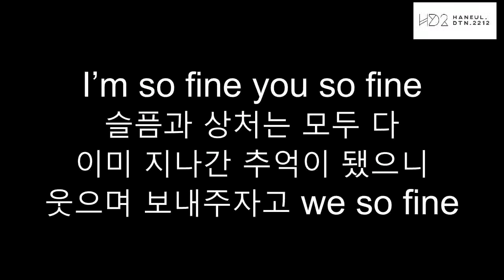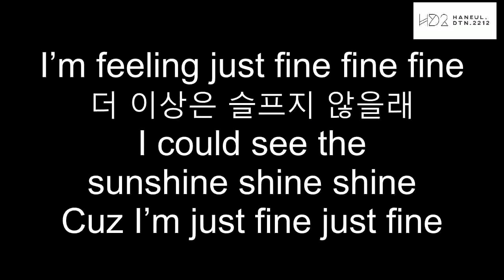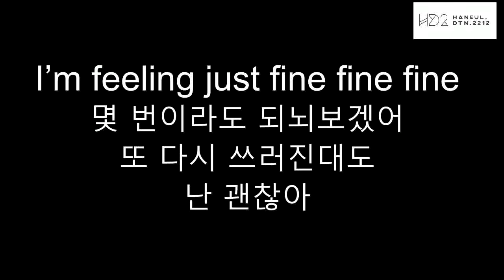I'm Fine - BTS (방탄소년단)| Korea Lyrics [Hangul]